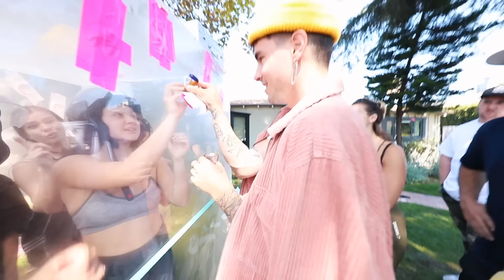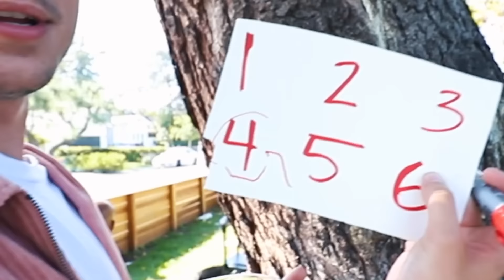Last Youtuber To Leave The Box, Wins $10,000 Part 2 (GIRLS EDITION)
HAPPY KNJFRIDAY EVERYBODY. ITS FINALLY HERE! LAST TO LEAVE THE BOX GIRL EDITION - PART 2! WOOOHOOOOOOOO! COMMENT WHO U THINK IS GONNA WIN THE $10,000.00. GIVE THE VIDEO A THUMBS UP IF U ARE EXCITED FOR PART 3!
FOLLOW JC:
FOLLOW KIAN:
SPECIAL THANK YOU TO BOBBY FOR FILMING
FOR BEING IN THE VIDEO! U GUYS ARE ALL STRONGER & BETTER THAN THE BOYS & OUTLASTED THEM BY A MILLION MILES.
COME BACK ON MONDAY FOR PART 3! CYA